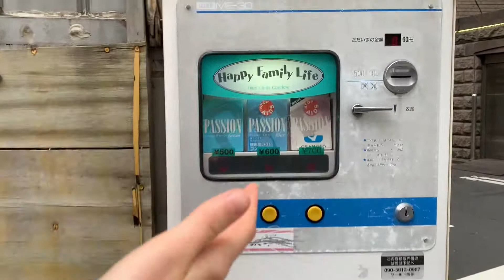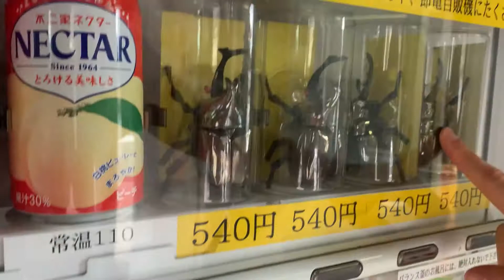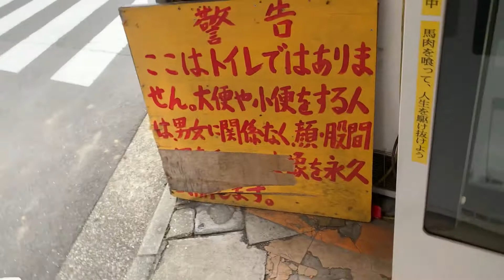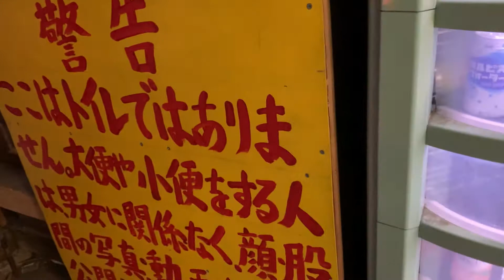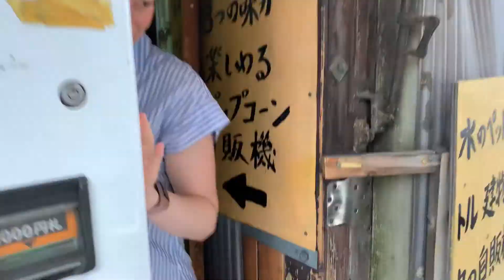Are Japanese vending machines really that weird??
Tucked away on the outskirts of Akihabara, a Tokyo district known for its geeky adult allure, is this bizarre alleyway full of unique vending machines. Do you dare to join me as I explore the frightening possibilities that this alleyway holds? Just be happy I filmed this during the daylight.